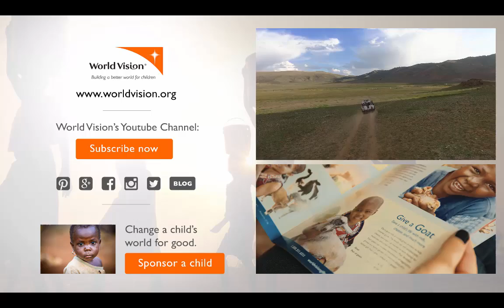Meet the Goats! | World Vision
Everyone knows that goats are adorable, but did you know that they're helpful, too? FollowtheGoats this Christmas and learn why! Billy and Grampa Goat are traveling to Mongolia, Burundi, and Zambia to meet goats in other parts of the world and learn how they help children and families thrive!

To learn more about how a goat donated through World Vision arrives to a family in need,